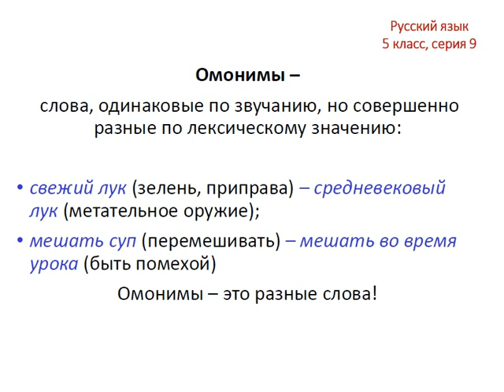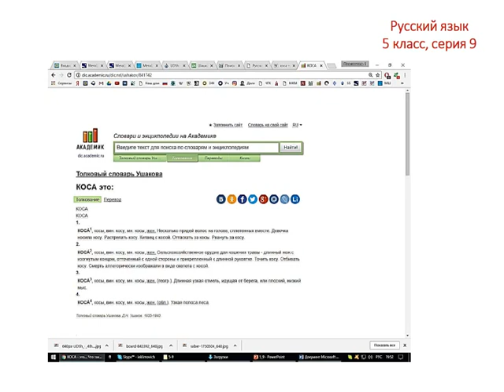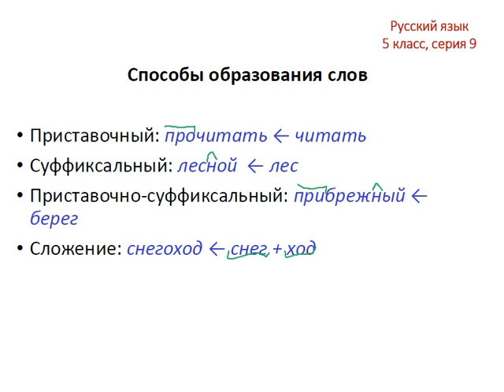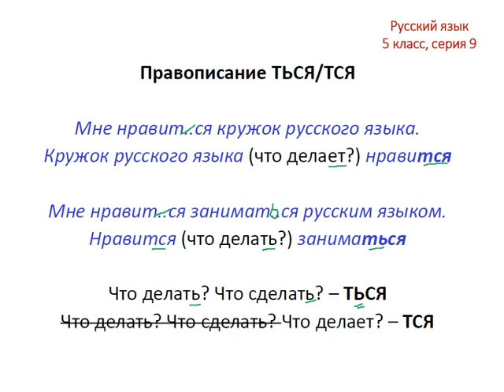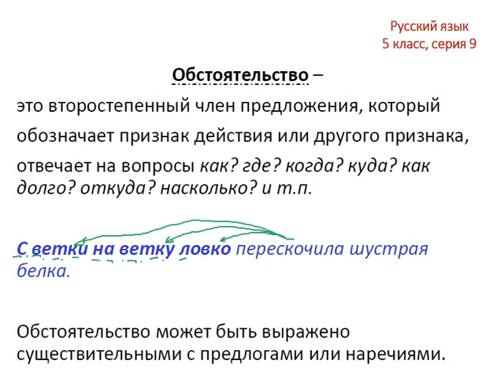Меташкола. Русский язык 5 класс 9 серия.Омонимы,способы обр.слов,прав.ться/тся и обстоятельство.